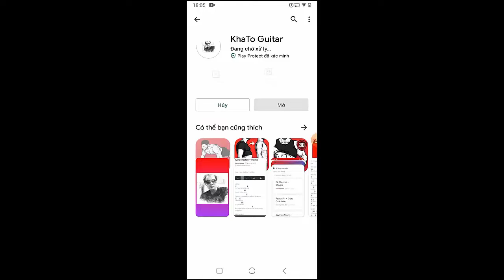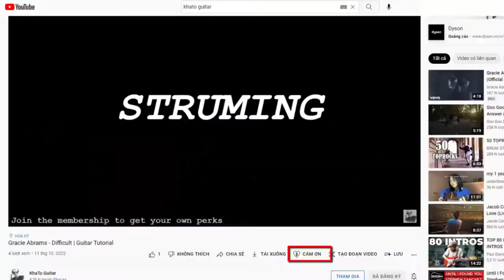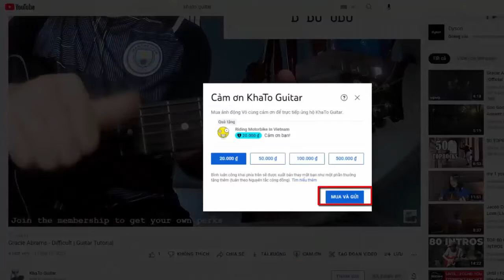Louis Tomlinson - That's The Way Love Goes | Guitar Tutorial